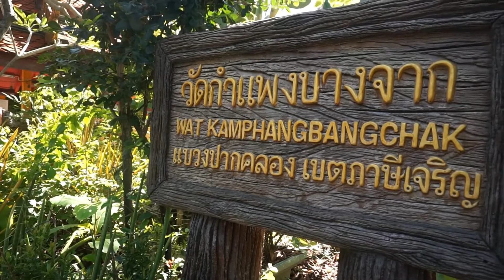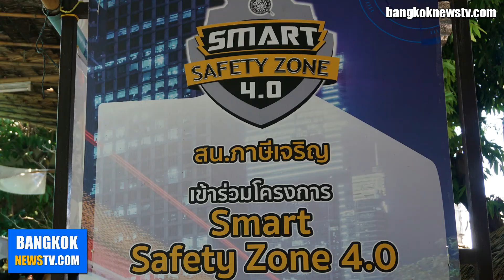เสน่ห์ คลองบางหลวง - smart safety zone 4.0 สน. ภาษีเจริญ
ภาพ/ข่าว ทศพร โพธิ์อินทร์ - Toss PHOIN